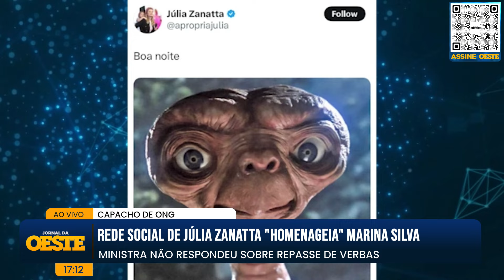Rede social de Júlia Zanatta faz 'homenagem' inusitada para Marina Silva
Programa comando por Adriana Reid. Jornal da Oeste: de segunda a sexta, às 16 horas, ao vivo, aqui no canal da Revista Oeste.

campaign=Assine